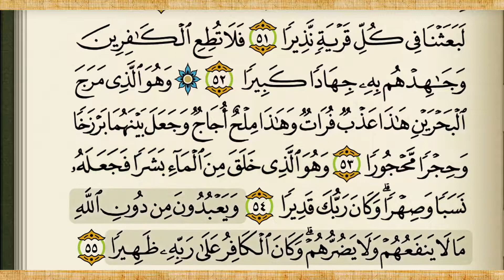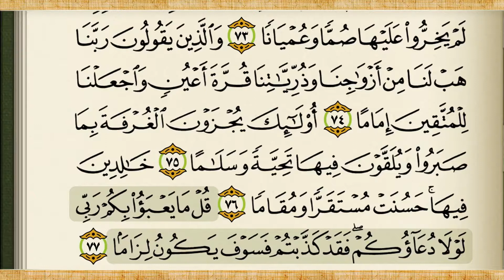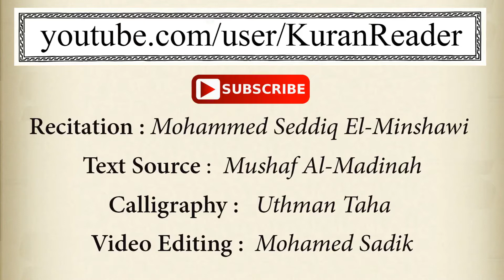025 Surat Al Furqan recited by Mohammed Seddiq El Minshawi سورة الفرقان1080P HD